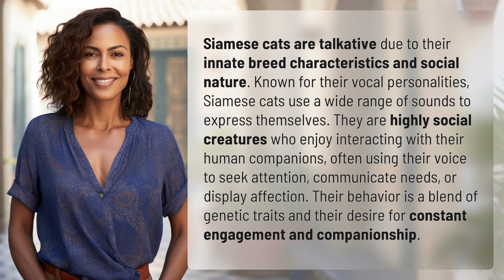What makes Siamese cats so talkative?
The Chatty Charm of Siamese Cats 👉 Chatty Siamese Cats 👉 Discover why Siamese cats are so talkative and how their vocal nature is a product of their breed characteristics and social personality. From seeking attention to showing affection, these chatty felines love to communicate with their human companions.

Laura S. Harris (2024, May 24.) What makes Siamese cats so talkative?
    🌐 AskAbout.video